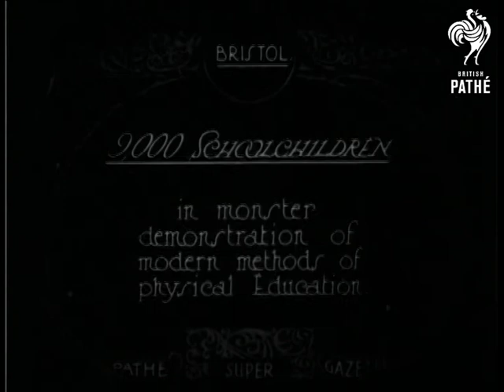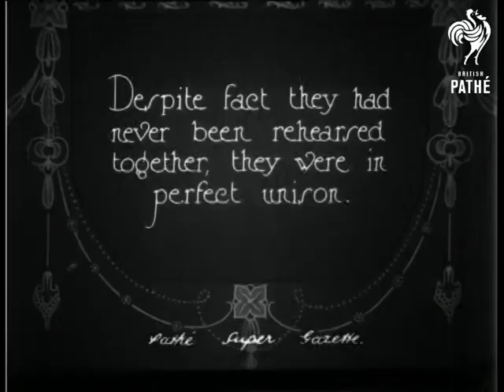9000 School Children & Cuts (1926)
Bristol, Avon.

Title: "9000 SCHOOLCHILDREN in monster demonstration of modern methods of physical education".

Intertitle: "A corner of the Dressing Room".

Panning L/S of a playing field crowded with schoolchildren, some wave and shout at the camera.  High angled L/S of several thousand children: they have been organised into mini-battalions, one 'battalion' marches off screen.  High angled shot of the children marching in neat groups onto the pitch of a large sports stadium, the stands are crowded with people.

High angled panning shot of the children on the pitch.  All at once the children run to stand into specially allocated positions so from above they appear to form giant letters - 'physical demo'.

Intertitle: "Despite the fact they had never been rehearsed together, they were in perfect unison".

Panning shot of the thousands of children doing star jumps.  Panning shot of the children holding hands in circles of about twenty, the skip around as if doing 'ring-a-ring-a-roses'.

Intertitle: "Well done, children!"

M/S of a man addressing the children on the pitch from a wooden platform.  Panning shot over the children sitting cross legged in lines.

After some spacing, out-takes / cuts start at 01:08:03.   Most shots are similar to edited story. Contains some additional shots of smaller children exercising and playing games on the pitch.  Also, some more shots of older children doing country dancing.
 FILM ID:498.05